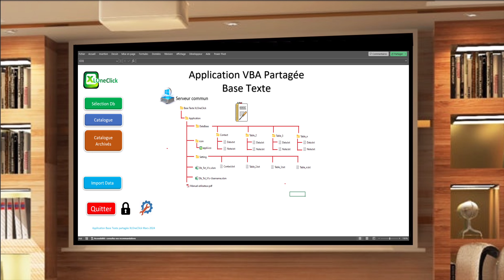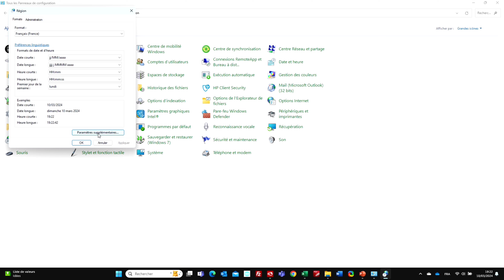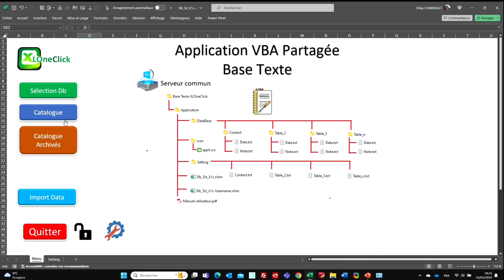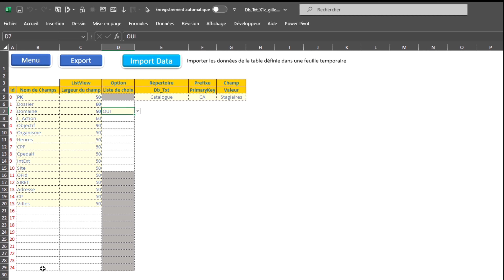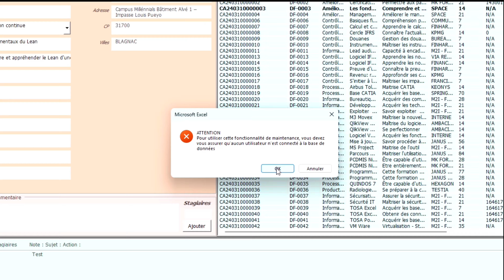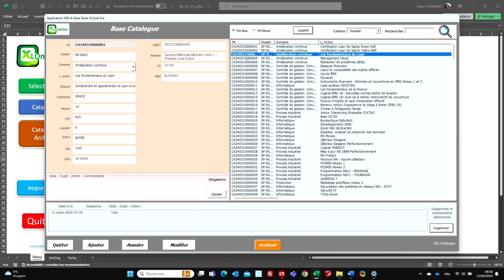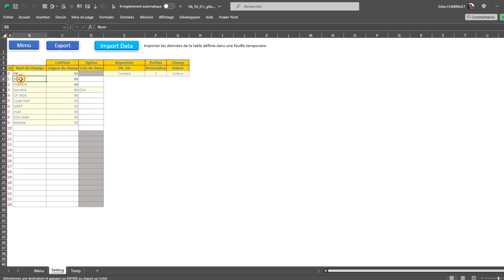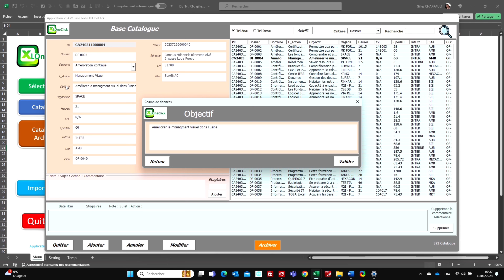Application Excel VBA partagée multiposte pour plusieurs utilisateurs en simultané: Db_Text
Application Excel VBA partagée multiposte : Db_Text
XLOneClick offre à la communauté cette application Excel VBA puissante et conviviale pour gérer et partager des bases de données texte !
Fonctionnalités principales :
• Créez et gérez plusieurs tables de données dans une base de données centralisée.
• Partagez l'application en mode multiposte avec plusieurs utilisateurs simultanément.
• Saisissez et modifiez facilement les données grâce à un formulaire intuitif.
• Ajoutez des commentaires et des notes à chaque enregistrement.
• Importez et exportez des données vers et depuis des fichiers texte.
• Triez et filtrez les données selon vos besoins.
• Recherchez rapidement des informations spécifiques.
• Bénéficiez d'une sécurité renforcée avec un mot de passe et des options de confidentialité.
Points forts :
• Facile à utiliser : interface intuitive et documentation complète.
• Puissante et flexible : personnalisez les paramètres et les fonctionnalités selon vos besoins.
• Fiable et sécurisée : conçue pour une utilisation professionnelle.
Téléchargez l'application et la documentation complète : (sans pub et sans cookies)
Besoin d'aide ou de conseils ?
• Visitez la chaîne YouTube XLOneClick
N'hésitez pas à partager cette application avec vos collègues et amis !